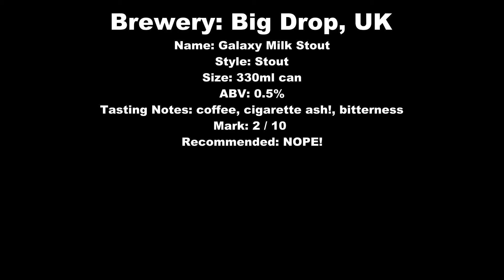Big Drop Galaxy Milk Stout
Brewery: Big Drop, UK
Name: Galaxy Milk Stout
Style: Stout
Size: 330ml can
ABV: 0.5%
Tasting Notes: coffee, cigarette ash!, bitterness
Mark: 2 / 10
Recommended: NOPE!